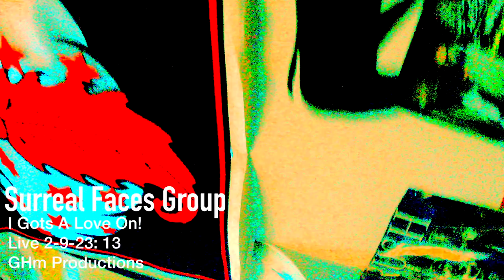Surreal Faces Group- I Gots a Love On live 2-9-2023: 13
Buck Wayne-Voxxx & Keys
Bongwrecker- Bass
Satanic Mechanic- Drums
GrizLd WizRd- Guitar & Voxxx